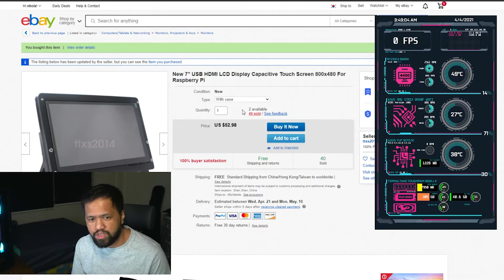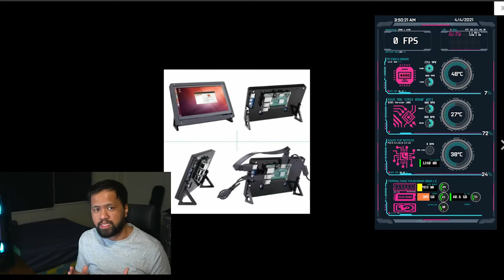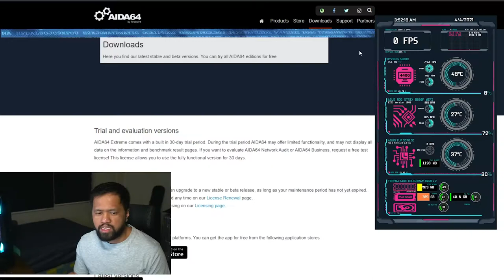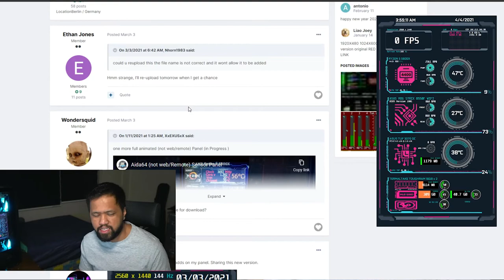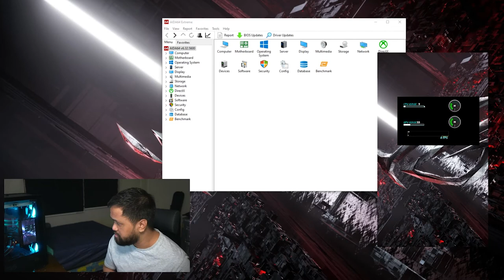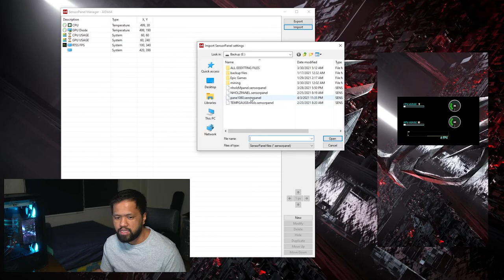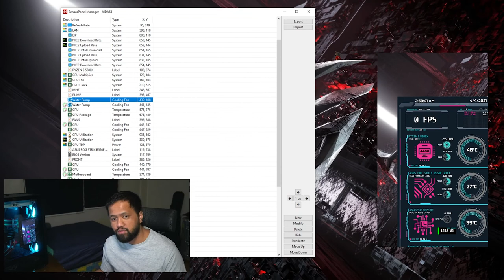HOW TO CREATE SENSOR PANEL MONITOR IN OUR GAMING PC | CHEAP AND EASY!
MY PC BUILD:
CPU             : RYZEN 5 5600X
mobo           : Asus ROG strix b550f gaming wifi
GPU             : ASUS TUF 3070
PSU              : ASUS ROG STRIX 750G
MEMORY     : THERMALTAKE 16GB 4000MHZ
COOLER      : DEEPCOOL CASTLE 360EX
CASE           : DARKFLASH DLX22 MESH
STORAGE   : SAMSUNG EVOPLUS 970 1TB
FAN             : RGB BR LITE LIANLI 120MM

CAMERA:
SONY A6400

EDITTING SOFWARE
ADOBE PREMIERE PRO CC
AUDACITYn

ako po si nholz M! ofw in south korea
vlogging for fun